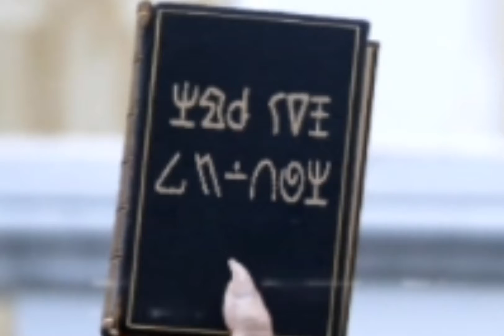trump is a monster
"its a cook book"